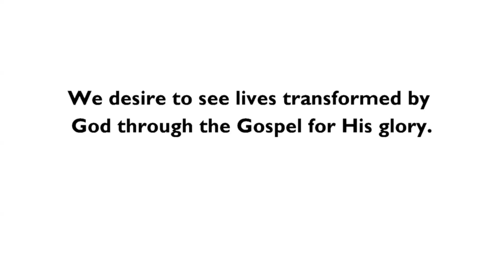Freedom Church 4/21/19 - In Him is Life: The Death of Death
Freedom Church Pastor Michael White - Lincolnton, North Carolina